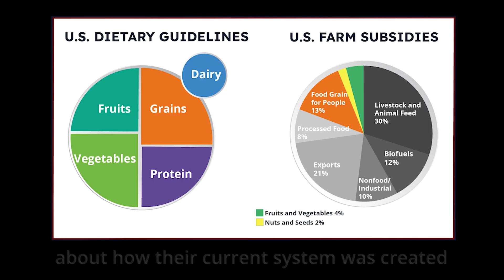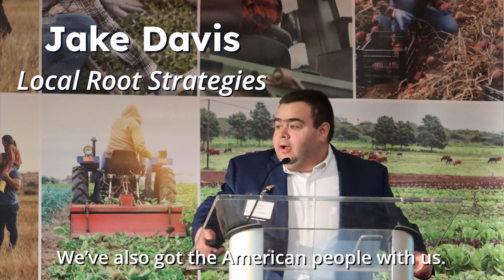Food Not Feed Summit: Highlights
Check out highlights from the Food Not Feed Summit in Washington, D.C.!

On February 7, the Food Not Feed Summit brought together a first-of-its-kind coalition of diverse perspectives to demonstrate the need and momentum to fundamentally change America’s agriculture policies ahead of 2023 Farm Bill negotiations.

Summit speakers included farmers, advocates, and Senator Cory Booker, who noted that U.S. farm subsidies support commodity crops and not healthy food for families. Full list of speakers below.

WELCOME
Angela Huffman, Farm Action

FEEDING THE WORLD? WE AREN’T EVEN FEEDING OURSELVES
Scott Faber, Environmental Working Group

INDUSTRIAL AGRICULTURE AND THE LOSS OF HUMAN HEALTH
Zach Bush, MD, Farmer’s Footprint

ENDING THE CONTRADICTION:
REALIGNING FARM PROGRAMS FOR A HEALTHY FOOD SYSTEM
U.S. Senator Cory Booker

FREEING THE FARMER FROM THE INDUSTRIAL AGRICULTURE TREADMILL
Moderator: Kara Shannon, American Society for the Prevention of Cruelty to Animals
Panelist: Samantha Gasson, Bull City Farm and Food Animal Concerns Trust
Panelist: Craig Watts, Victors’ Village Farms and Socially Responsible Agriculture Project
Panelist: Tanner Faaborg, 1100 Farmstead and The Transfarmation Project

SUCCESSFUL FARMS FEEDING THEIR NEIGHBORS
Moderator: Lena Brook, Natural Resources Defense Council
Panelist: Donna Pearson McClish, Common Ground Producers and Growers
Panelist: Phillip Barker, Operation Spring Plant
Panelist: Bryn Bird, Bird’s Haven Farms
Panelist: Mike Callicrate, Ranch Foods Direct

THE ECONOMICS OF FARMERS FEEDING THEIR NEIGHBORS HEALTHY FOODS
Alison Grantham, PhD, Grow Well Consulting

POLICY ACTIONS FOR A SHIFT TO FOOD NOT FEED
Joe Maxwell, Farm Action
Jake Davis, Local Root Strategies

PARTICIPANT CONVERSATIONS
Kristen Grimm, Spitfire Strategies